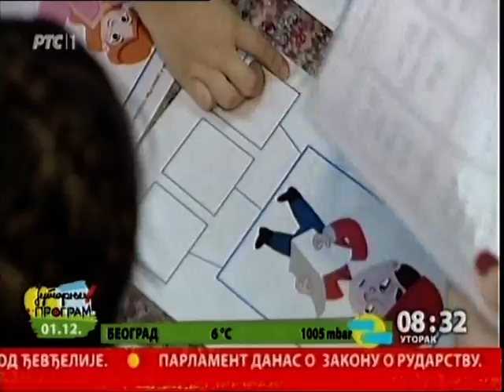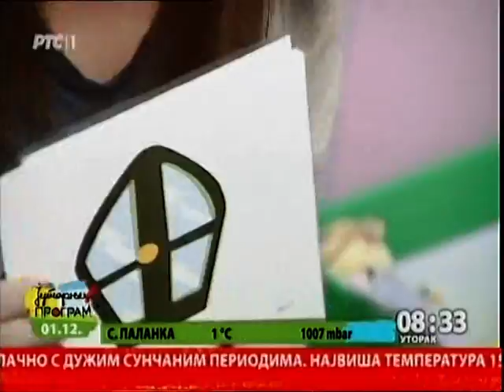RTS nam je bio u gostima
Kako deca uče novi jezik? Da li mešaju jezike? Kako je moguće da deca od tri meseca mogu da nauče neki drugi jezik koji im nije maternji? Pogledajte klip i saznajte odgovore na ova i još neka pitanja.